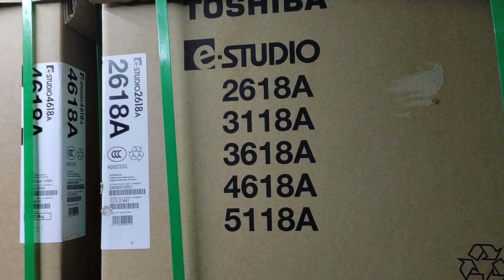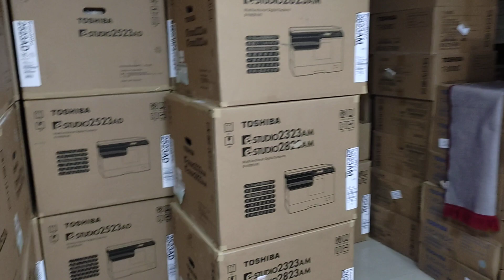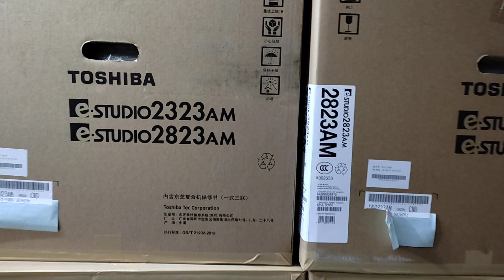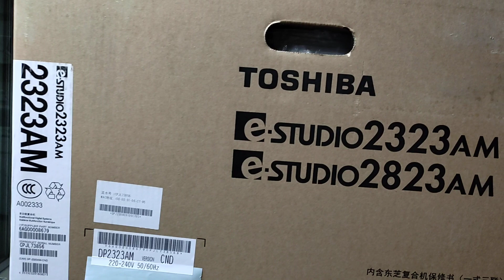Toshiba e-Studio 5118A Digital photocopier machine price in BD New universal office 01757550875